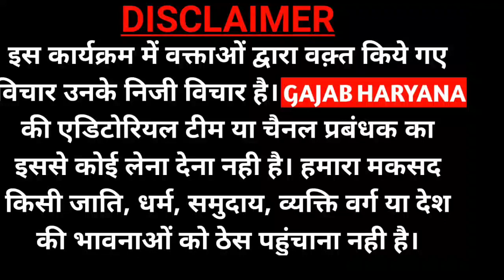Mandeep Punia Reporter ने उड़ाई धज्जियां तो पुलिस ने सीधा भेजा तिहाड़ जेल